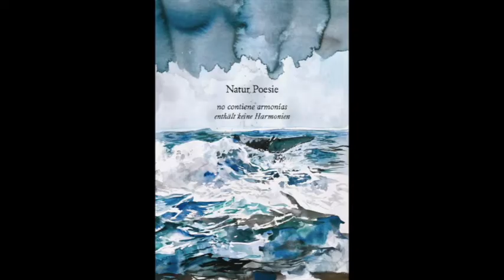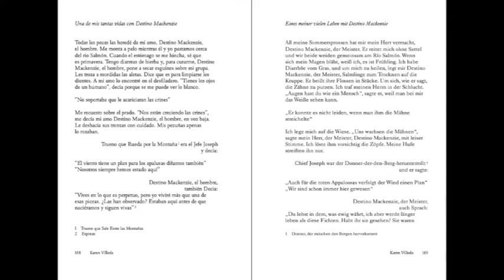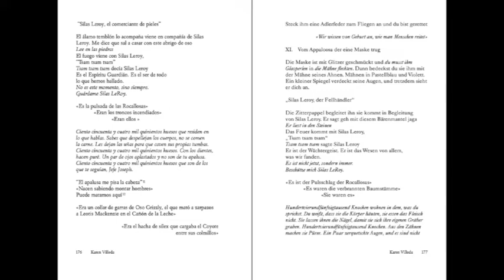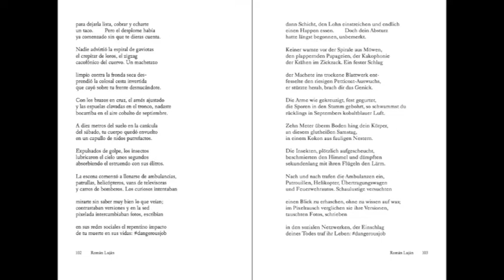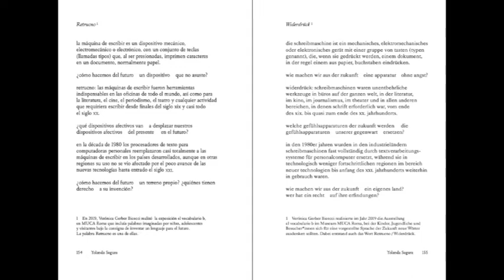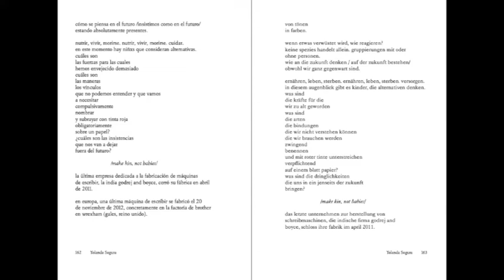La Poesía Salvará al Mundo BERLÍN